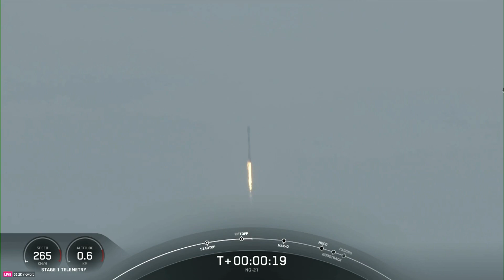SpaceX launches Northrop Grumman resupply mission to space station from Florida coast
SpaceX on Sunday launched a Northrop Grumman cargo resupply mission from Florida to the International Space Station following a delay on Saturday.